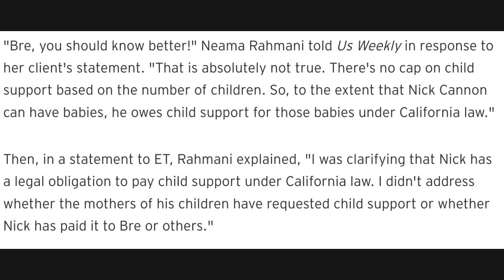Nick Cannon's Baby Mama DRAGGED by her OWN Lawyer!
HOW EMBARRASSING!

Nick Cannon's baby Mama Bre Tiesi just got dragged by her own lawyer in a magazine interview!

Bre Tiesi's lawyer has spoken out following her claims on the show Selling Sunset that Nick Cannon, the father of her 10-month-old son, doesn't have to pay child support. Tiesi suggested that the court might determine that he can't afford it or that he could be required to pay a specific amount based on his income.

However, her lawyer, Neama Rahmani, refuted these claims and stated that there is no cap on child support in California based on the number of children. He emphasized that Nick Cannon has a legal obligation to pay child support for all of his children under California law.

Rahmani expressed his disappointment with Tiesi's statement, telling Us Weekly, "Bre, you should know better!" He clarified that Tiesi's statement about the court's ability to determine child support based on the father's financial status or fame is untrue.

In a statement to ET, Rahmani further clarified his position. He explained that his intention was to highlight Nick Cannon's legal obligation to pay child support under California law. However, he did not address whether the other mothers of Cannon's children have requested child support or if Cannon has paid child support to Tiesi or any other mothers.

In summary, Bre Tiesi's lawyer, Neama Rahmani, responded to Tiesi's claims on Selling Sunset regarding Nick Cannon's child support obligations. Rahmani emphasized that there is no limit to child support based on the number of children and stated that Cannon has a legal obligation to pay child support for all of his children under California law. He clarified that his focus was on Cannon's legal obligation and did not address whether child support has been requested or paid by Cannon to Tiesi or other mothers.